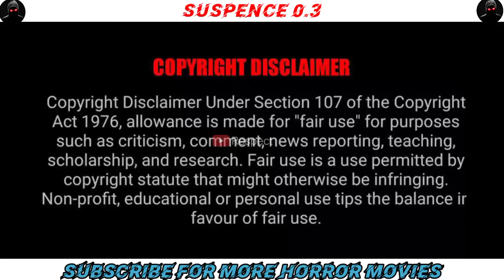Suspence||respect||Exorcism By Super Natural Powers Full Horrorfilm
I regularly uploading videos and I hardly struggle full time Only for your entertainment.
I Really love you Forever

Horror Film Explained in Hindi| Movies Explained Hindi
Urdu Film Summarized Hindi
Urdu. After a failed exorcism, a man discovers some
Super natural abilities to control demons.

♥️♥️Do you like my channel♥️♥️

🌎IMPORTANT NOTICE🌏:
Non-Profit Channel.